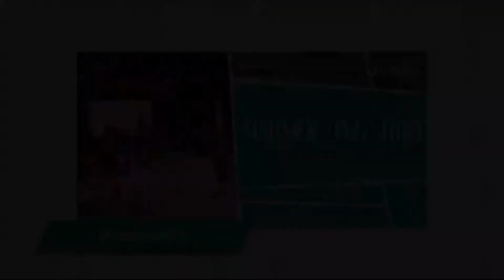Mármol Jazz trío: Claude Bolling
Mármol Jazz Trío, creado en la Ciudad de México en 2019, inspirados por interpretar la obra del compositor francés Claude Bolling (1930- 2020). Conformado por músicos del Conservatorio Nacional y el baterista de la Big Band Jazz de México, Mármol Trío fusiona el mundo del Jazz y la música clásica. La obra de Bolling, escrita en forma de Suites rememorando a los clásicos, con la peculiar instrumentación del trío: piano, contrabajo y batería. Asimismo, su obra es el resultado de la coincidencia con grandes compositores como Duke Ellington, e intérpretes como Yo-Yo Ma y Jean-Pierre Rampal.
El trío ha sido invitado a participar en eventos del ciclo de música del INBA en el Conservatorio, en Universidades y fueron invitados a la presentación del libro Enciclopedia Fonográfica I: Atlas del Jazz en México.
Apoya a los artistas depositando en Santander Tarjeta:: 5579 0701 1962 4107 Clabe: 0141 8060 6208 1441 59 a nombre de Diego Emilio Chavarria Rosas

Teléfono fijo: 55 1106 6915
Dirección: Av. Plutarco Elías Calles, 1810 col. Banjidal, CDMX, 09450